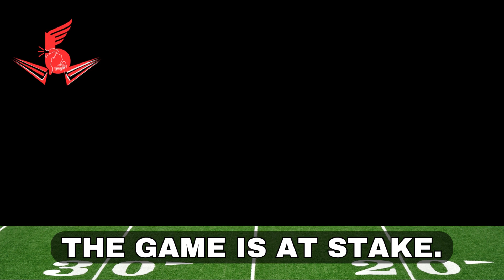Lane Kiffin is right, College Football is at the cross roads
Joe wraps about College Football as we know being at the cross roads